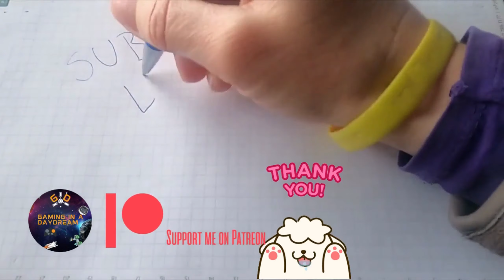HALF - LIFE 2 PART 5 PC 20TH ANNIVERSARY GAMEPLAY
Let's celebrate the anniversary of one of the greatest games of all time, where Freeman and Alyx lead us to a great adventure.